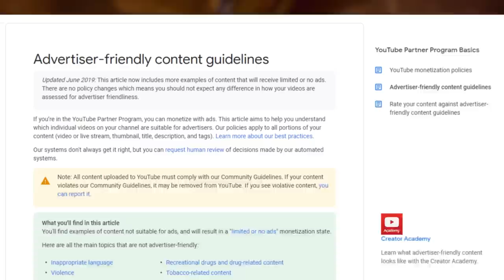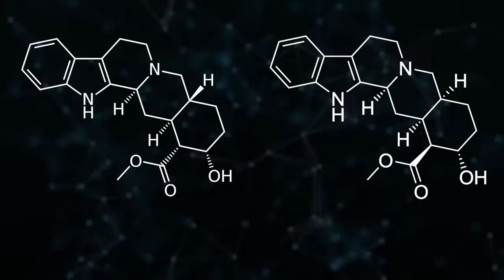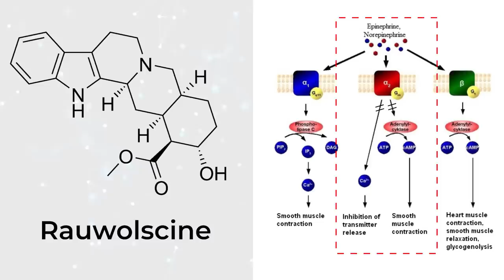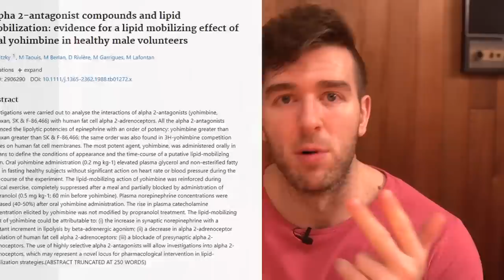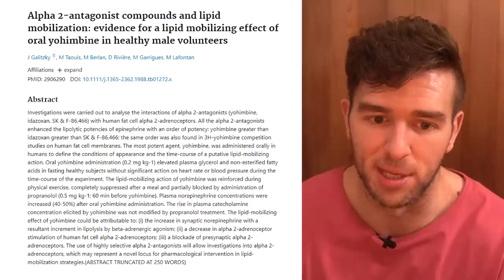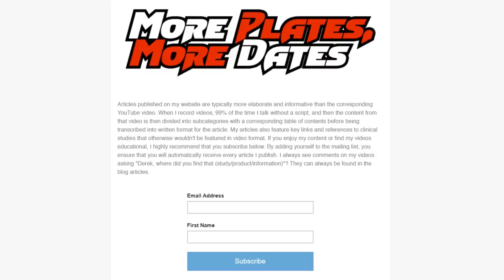Using Rauwolscine To Burn MORE Fat With Fasted Cardio - Yes, It Actually Works